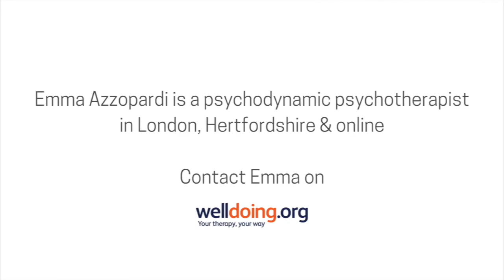Meet the Therapist: Emma Azzopardi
Emma Azzopardi is a psychodynamic psychotherapist in Hertfordshire and London - contact her